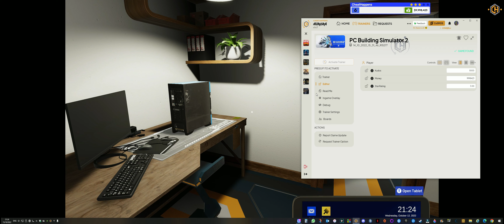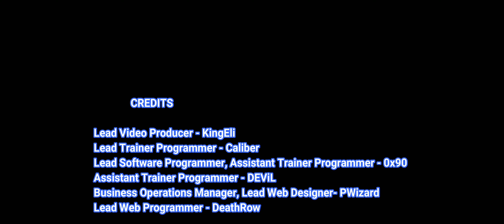PC Building Simulator 2 Trainer +4 by CheatHappens.com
TRAINER OPTIONS:

• Game Speed
• Edit: Kudos
• Edit: Money
• Edit: Star Rating